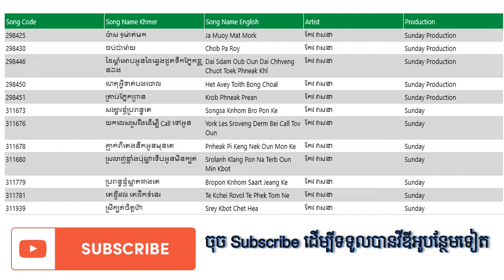លេខកូដបទចំរៀង កែវ វាសនា ថ្មី 2020 ភ្ជាប់លើលេខស្មាត | keav veasna | Smart